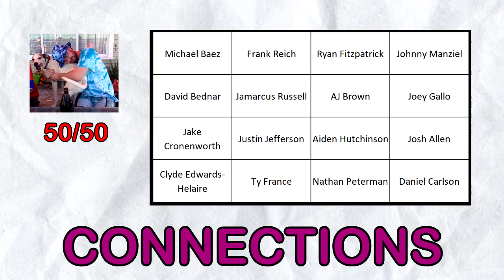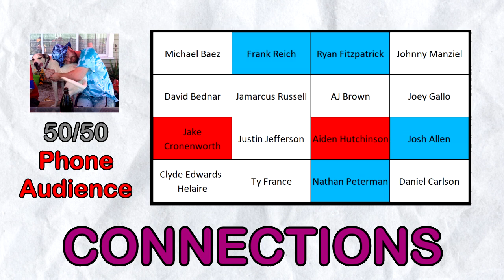HAMISH CONNECTS THE DOTS??? - Quick Bits #1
Oooooh new content? Join Hamish in the first of what I like to call Quick Bits, which are just little bits of content that aren't enough for an entire episode or anything. In todays episode, I have created a fun connections game for him to solve